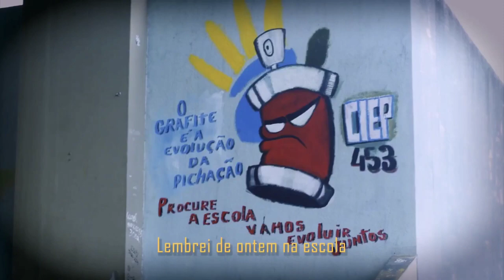MILHOUSE E BN VS SHOCK E DE LA CHINA SEMIFINAL DUELO LIRICOPATAS ED 16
duelo liricopatas rola toda segunda feira na praia do flamengo, a partir das 20:00
na pista de skate, famosa como skate park!

novos vídeos de batalha de rima todo dia e muitos reels TB !!!